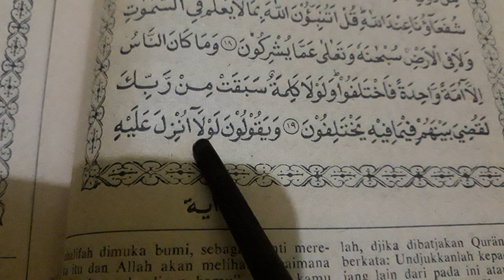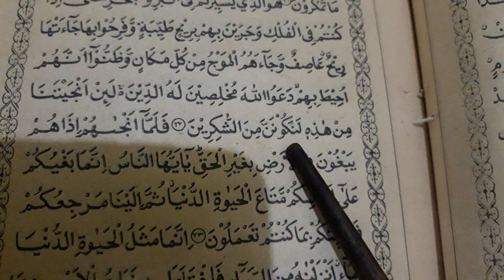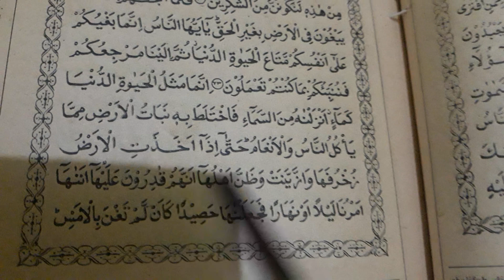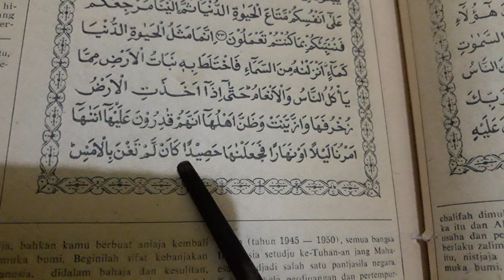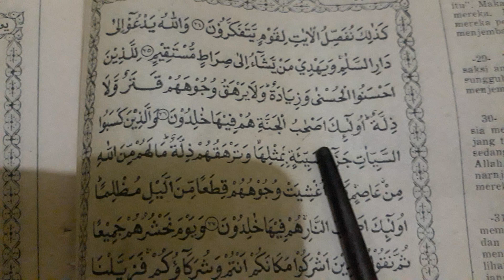Belajar murottal surah yunus 13-22